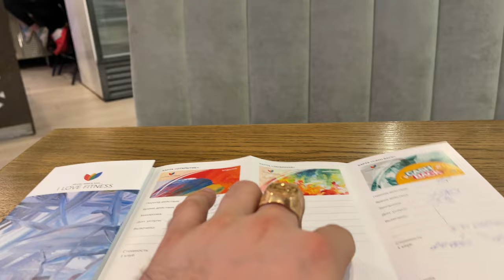Влог № 70 Как мы собирали детское кресло nitro rant в машину Porsche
В этом эпизоде нашего влога №70 мы беремся за интересное и важное дело – сборку и установку детского автокресла Nitro Rant в наш Porsche. Если вы когда-либо задавались вопросом, как правильно подобрать и установить автокресло в спортивный автомобиль, не упустите возможность узнать из первых рук. Мы расскажем обо всех нюансах и тонкостях процесса, дадим советы по выбору кресла и покажем, как обеспечить максимальную безопасность для вашего ребенка в дороге. Присоединяйтесь к нам в этом приключении и узнайте, почему мы выбрали именно Nitro Rant для нашего Porsche!